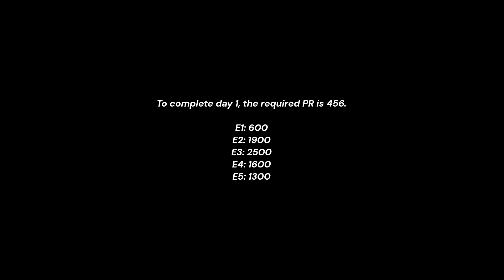NFS No Limits Breakout BMW I4 M50 G26 Day 1 (The Auction)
BMW I4 M50 G26 [Breakout Event]
7 Day Event